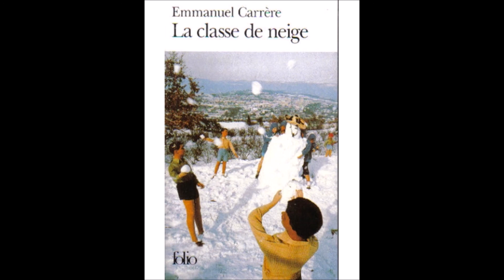La classe de neige. Emmanuel Carrère. Chapitre 12.